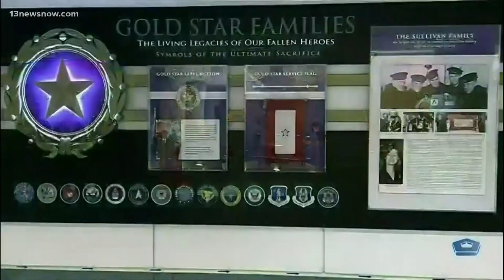Pentagon opens Gold Star memorial to honor military heroes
Gold Star families remember loved ones who paid the ultimate sacrifice - and now, the Pentagon is helping remind others of these fallen heroes.